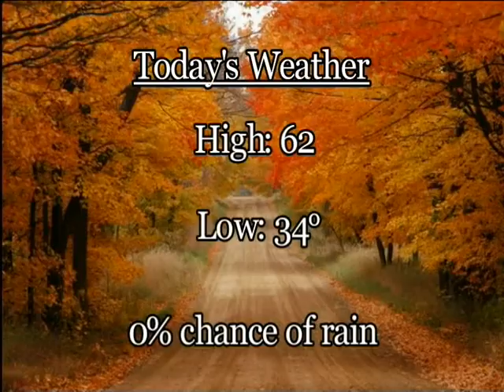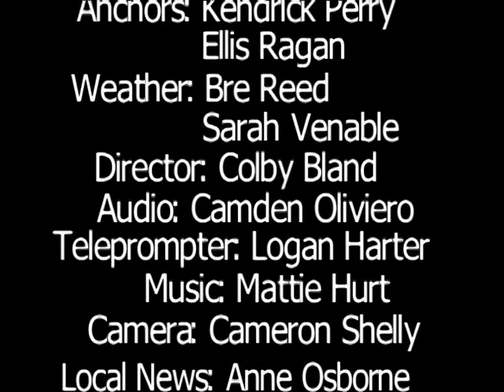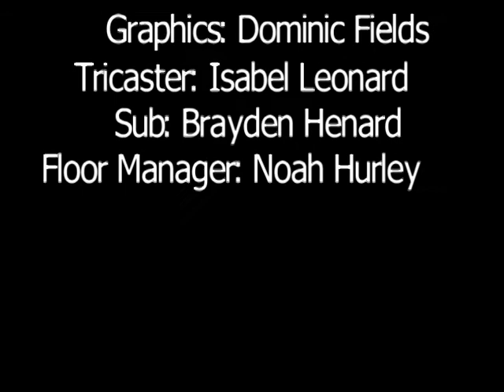11 10 16 Viking News